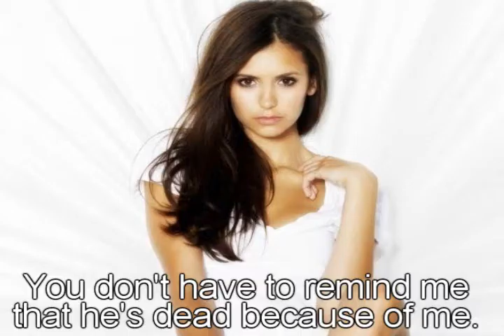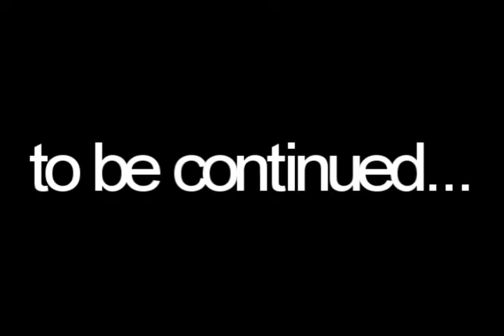Life Goes On: S1.E1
Hey guys. Sorry for not having this up sooner but I've mostly been busy with The Pregnancy Pact cuz it's my fave to write. And I should have the first episode of Cheaper By The Dozen up soon too. So I know nothing much happens in this episode but I only had time to make a short episode video so I hope you like anyways.